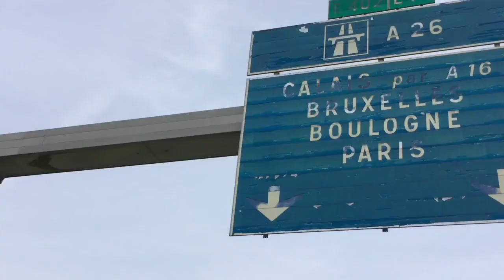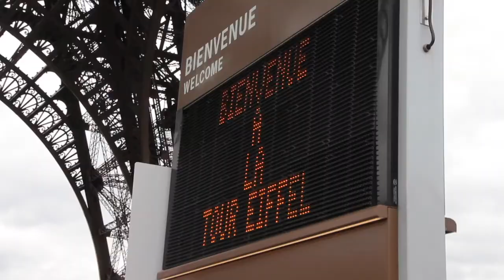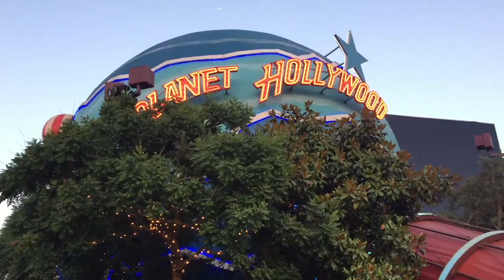paris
paris in may